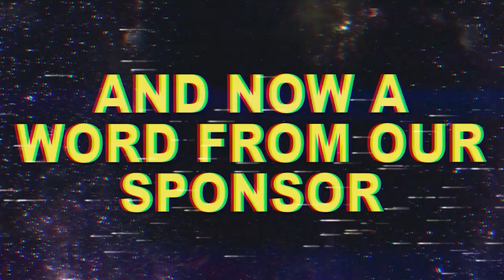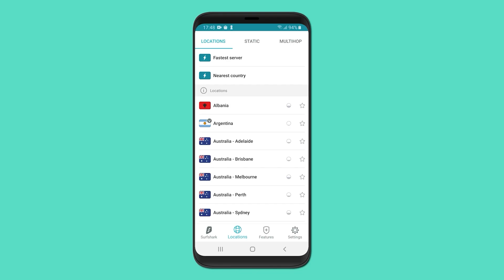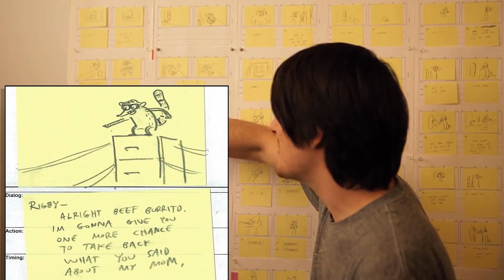Craig of the Creek Is Different...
I have become a HUGE fan of Craig of the Creek, so here is why I love it!
Craig of the Creek is a show that I overlooked, but I am happy that I decided to go and give it a chance. Let's dig into why Craig of the Creek is not only a great show, but why I think it's brilliant.